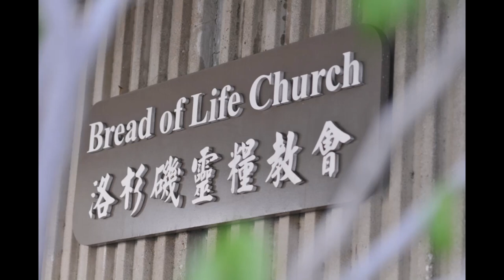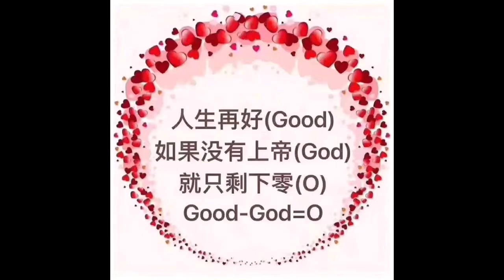高舉耶穌 敬拜 禱告 門訓 宣教 (鋼琴版)